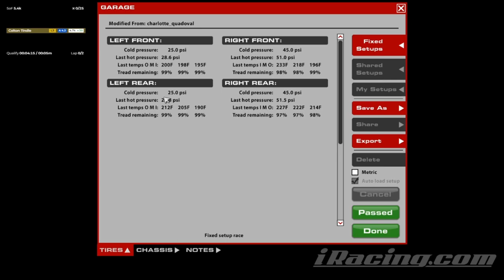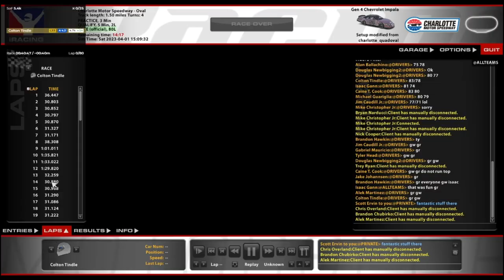Gen 4 @ Charlotte - Being Grumpy in Top Split - iRacing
As usual, ignore all my complaining, just the stress talking.

Chapters:
0:00 Qualifying
9:00 Race Start
12:48 Yellow Flag
18:57 Green Flag
28:38 Yellow Flag
34:43 Green Flag
58:18 White Flag
1:02:19 Incidents